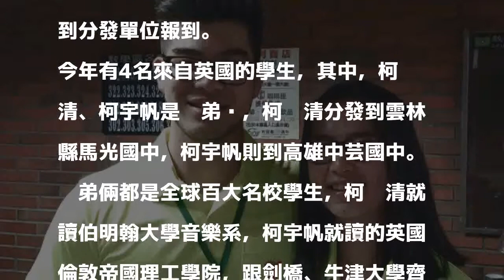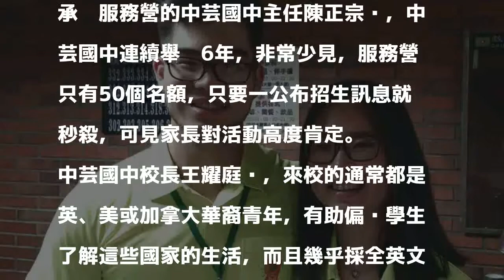返台當志工！全球百大名校姊弟檔 深入偏鄉教英文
〔記者洪臣宏／高雄報導〕高雄市中芸國中連續6年舉辦海外華裔青年服務營，讓海外青年有機會到偏鄉教導學生英文，年年報名秒殺，今年還有全球排名第8的英國倫敦帝國理工學院學生柯宇帆，跟著姊姊柯芷清一起返國當志工，他們想跟中小學生分享國外生活。

發表評論評論如下。